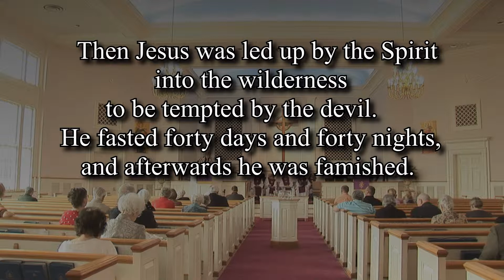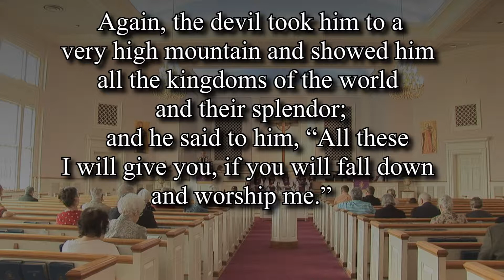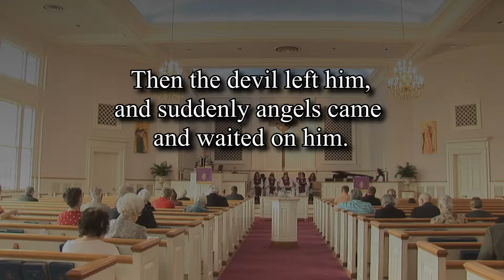If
Sermon from March 9, 2014
Texts: Genesis 2:15-17; 3:1-7; Matthew 4:1-11